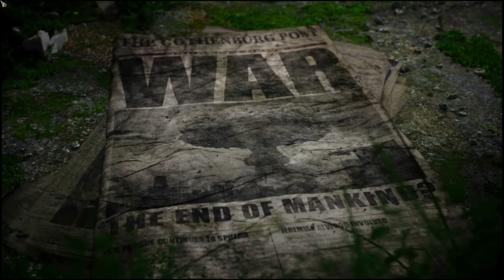Mutant Year Zero Road to Eden: Inicio de Gameplay !!!!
Mutant Year Zero: Road to Eden é um videogame tático baseado em turnos desenvolvido pelo estúdio sueco The Bearded Ladies e publicado pela Funcom. Baseado no jogo RPG de mesa Mutant Year Zero, o jogo foi lançado para Microsoft Windows, PlayStation 4 e Xbox One em dezembro de 2018.

Data de lançamento inicial: 4 de dezembro de 2018
Desenvolvedor: The Bearded Ladies Consulting
Estúdio: Funcom
Modo: Jogo eletrônico para um jogador
Gêneros: Jogo eletrônico de aventura, Jogo eletrônico de táticas por turnos, RPG eletrônico de estratégia
Plataformas: PlayStation 4, Xbox One, Nintendo Switch, Microsoft Windows

MÍNIMOS:
SO: Windows 7 64 Bit/ Windows 8 64 Bit/ Windows 10 64 Bit
Processador: Intel Core i5-760 / AMD Phenom II X4 965
Memória: 6 GB de RAM
Placa de vídeo: NVidia GTX 580 / AMD Radeon HD 7870
DirectX: Versão 11
Armazenamento: 8 GB de espaço disponível

RECOMENDADOS:
Processador: Intel Core i7-6700K/ AMD Ryzen 5 1600X
Memória: 8 GB de RAM
Placa de vídeo: Nvidia GTX 970 / AMD Radeon RX 480
DirectX: Versão 11